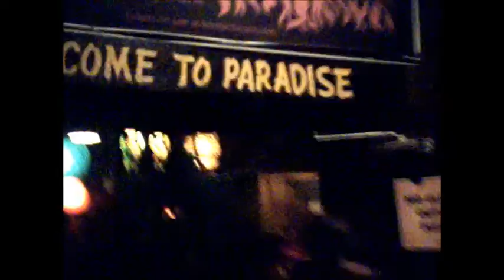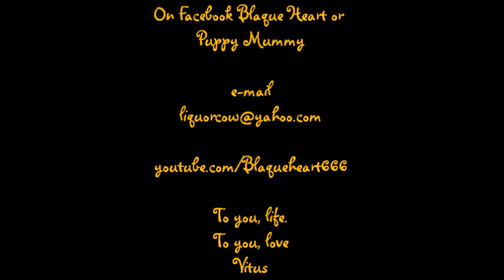Tucson's Kon Tiki Relight the Night in suite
Experience paradise, Tucson style, as the Kon Tiki Restaurant and Bar (located at 4625 E. Broadway Tucson, AZ) presents Relight the Night on April 10, 2010.
Unlit for 25 years, Tucson's oldest tiki bar will join forces with Flam Chen, Tucson's renown fire performance group, to make the grand relighting of the Kon Tiki's signature tiki torches a truly scorching affair. The evening festivities will include a relighting ceremony by Flam Chen, accompanied by local drumming troupe The Disillusionists, a dinner show with The Tikiyaki Orchestra, the muscial stylings of Tucson's own Shrimp Chaperone and the hypnotic rhythms and hula-hooping gyrations of Las Vegas' Thee Swank Bastards.

Drink specials, and special drinks, start at five, when there will also be the opportunity to visit the vending booths of Tiki Artists Doug Horne, Ken Ruzic and Eric October and Hawaiian Shirt specialists The Hana Shirt Company.

The Tikiyaki Orchestra will perform a dinner show at 8 pm, with their unique combination of exotica, traditional Hawaiian, lounge, surf, spy and cocktail genres. Make dinner reservations and get there early.

Tiki enthusiasts from every terrain won't want to miss the limited edition tiki mugs created specially for the event, designed by Velvet Glass and sculpted by master mug maker Dave 'Squid' Cohen.

Admission to all performances is $12 in advance, $15 at the door. Tickets purchased before March 31st will include a free Kon Tiki shot glass. For out of town travelers, the Viscount Suites (4855 E. Broadway, 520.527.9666) is offering a Relight the Night special of $125 per night.

The Kon Tiki is one of the last remaining, operational tiki temples from American's mid-century tiki past. The interior is almost completely original from the opening day - including, what some tiki historians call, the largest collection of Milan Guanko tikis, still in situ, in the world. The collection is about to get bigger as two more recently discovered Milan Guanko tikis, original to the Kon Tiki, will be returned to their proper place and unveiled for Relight the Night.

We have many local and California artists that have donated items for our charity raffle, proceeds from which will benefit Hope Animal Shelter, Tucson's only no kill dog and cat shelter.

Produced by the Kon Tiki and local mosaic artists Velvet Glass, this cultural event illuminates the future while reigniting a beloved piece of Tucson history.

About the performers:

Below you will find bios of the individual performers along with a graphic and links to high resolution versions and black & white versions.